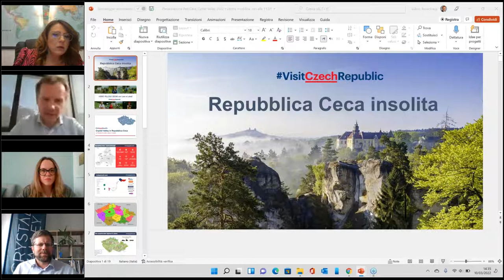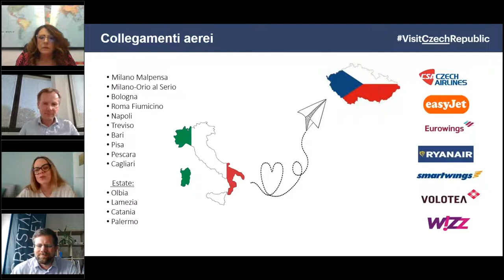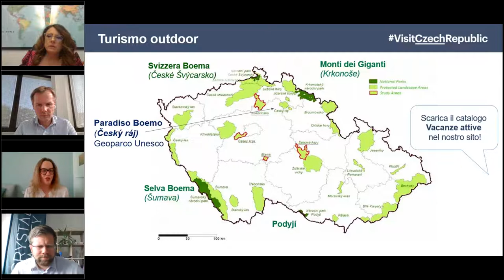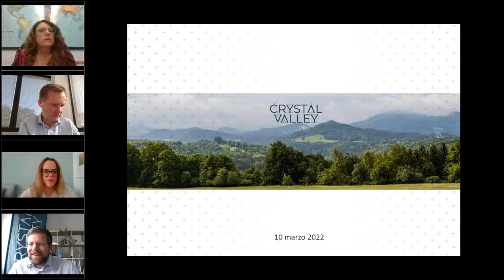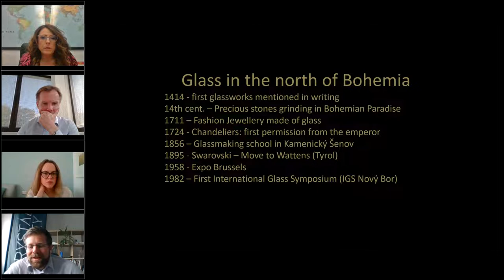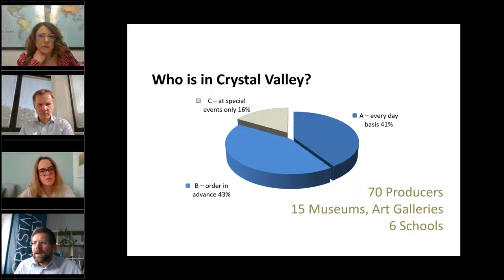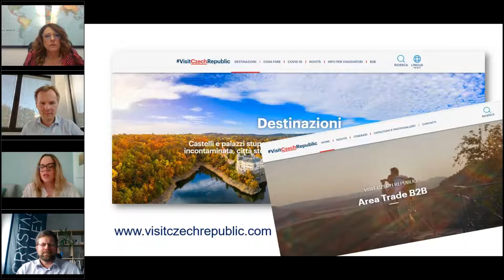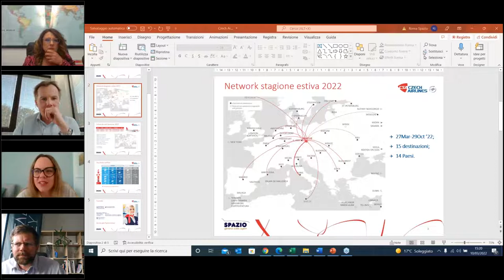Webinar: un tour originale nella Crystal Valley in Repubblica Ceca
Chi non ha mai sentito parlare del pregiato cristallo di Boemia?

Un sorprendente itinerario a tema in Repubblica Ceca, poco noto ma davvero affascinante, conduce alla scoperta di quella che è stata ribattezzata Crystal Valley, che si snoda nella regione di Liberec, a nord di Praga. Nella cornice verde del Paradiso Boemo (primo Geoparco Unesco in assoluto) l’antica arte vetraia viene svelata attraverso visite alle aziende storiche, ai vari musei e a luoghi unici - come il giardino di vetro.

In questo webinar conoscerai un itinerario originale, per te o per i tuoi clienti!

Relatori:

Luboš Rosenberg - Direttore dell'Ente Nazionale Ceco per il Turismo

Lara Cereda - Responsabile Trade dell'Ente Nazionale Ceco per il Turismo

David Pastva - Manager Crystal Valley

Antonella Favaroni - Sales Executive Spazio GSA per Czech Airlines